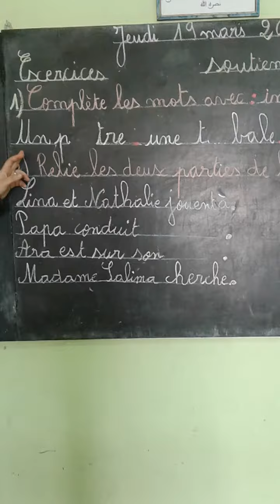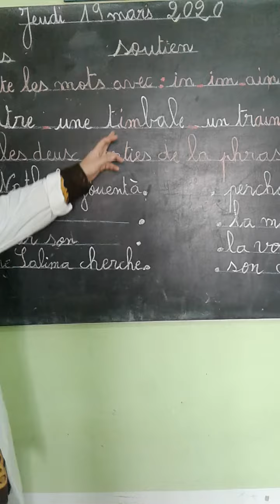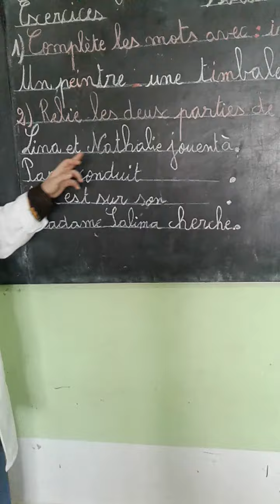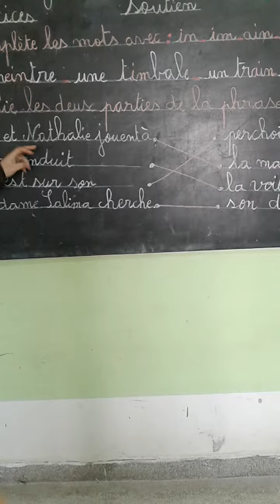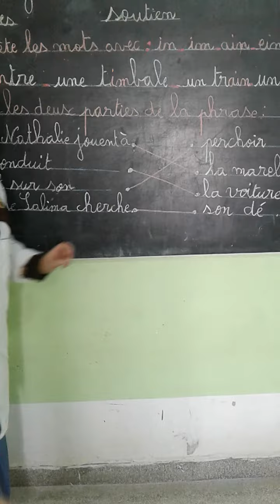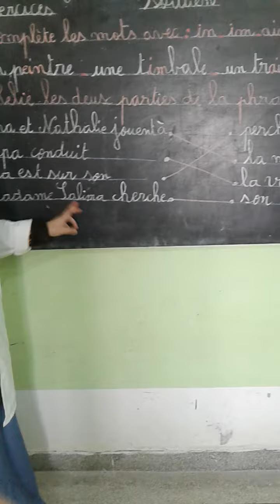Correction d"excercice du soutien 2 (CP)